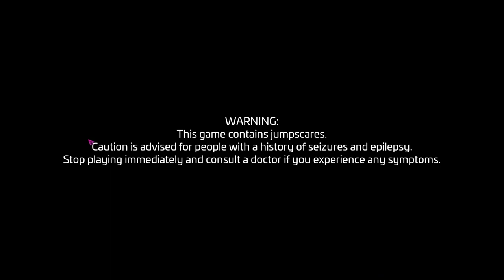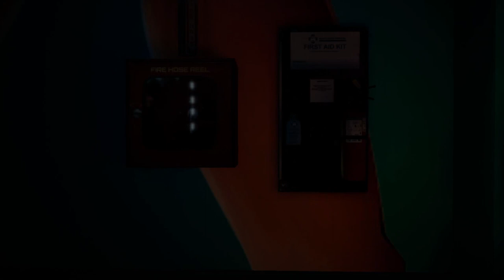Mistakes were made | FNaF: Security Breach (Part 1)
★This video was recorded live on Twitch★